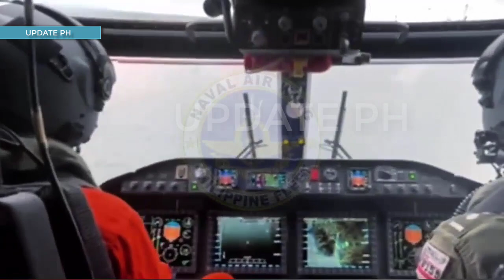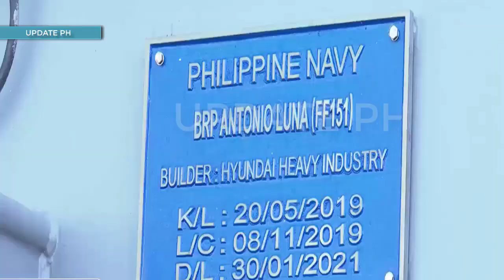Wildcat AW159 Mk220 Helicopter Marks Its First Deck Landing over BRP Antonio Luna as it Underway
On the morning of 27 April 2023, the Philippine Navy achieved another significant milestone in its development of anti-submarine warfare capability.

 as the Philippine Navy AW159 Mk220 Wildcat Helicopter with tail number NH441 successfully conducted its first deck landing aboard BRP Antonio Luna (FF151) an ASW-guided missile frigate, while underway at the vicinity 30 nautical miles southwest of Corregidor Island. This achievement demonstrates the growing capability and readiness of these crew and platforms as a team for ASW operations.